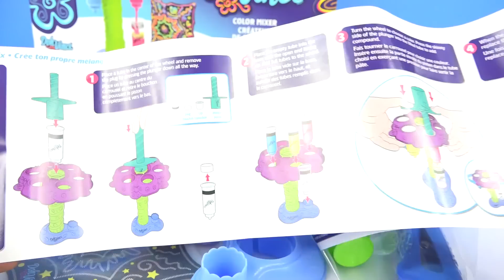Play Doh Ice Cream Popsicles Learn Colors Dohvinci Play Doh Slime Clay Mighty Toys